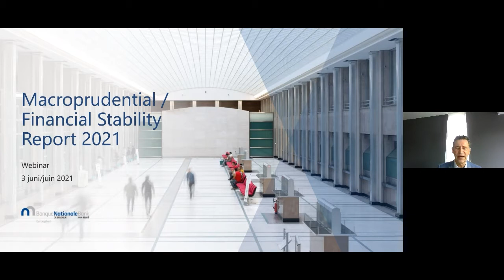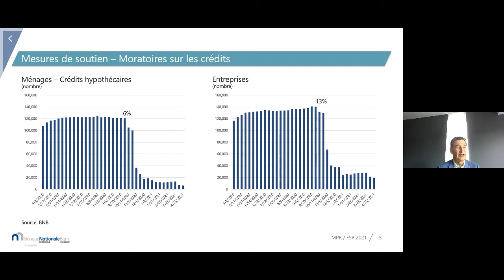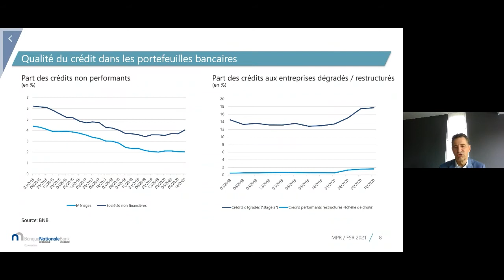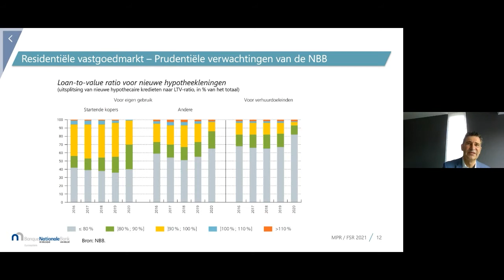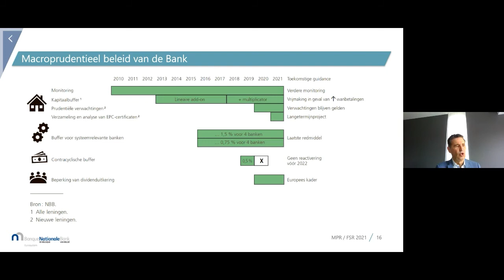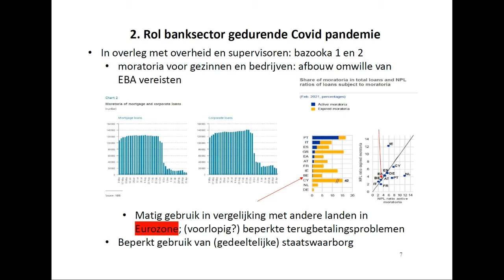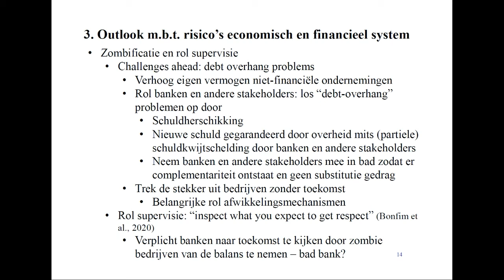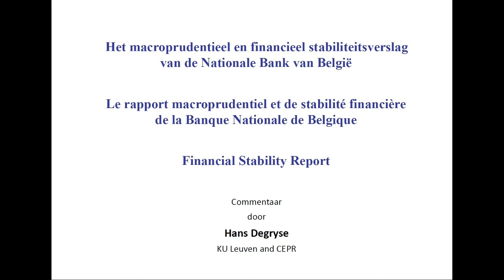Webinar: Financial Stability Report 2021